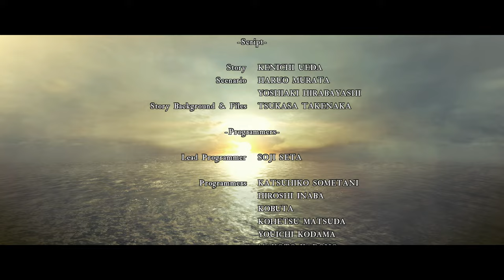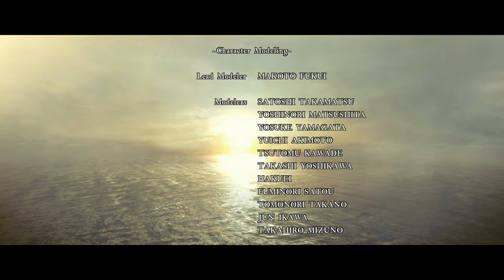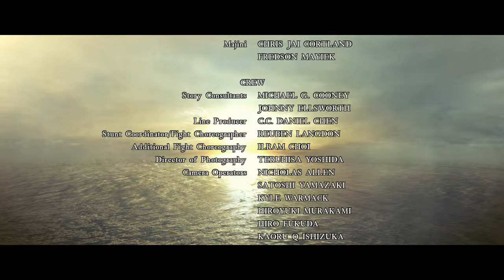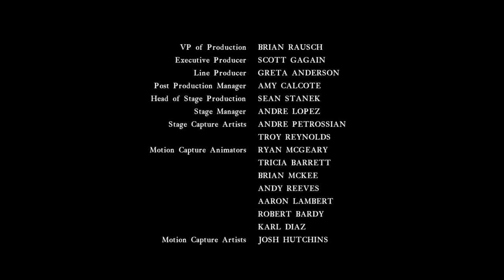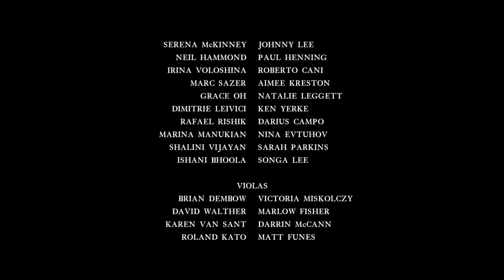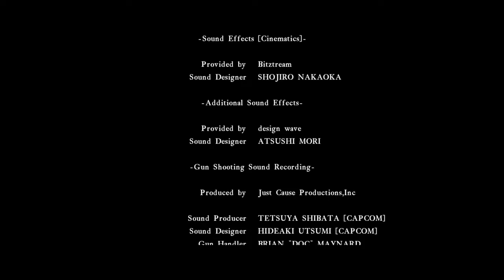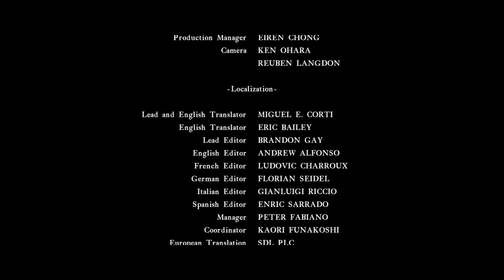Resident Evil 5 Walkthrough Ending : Final Boss Fight